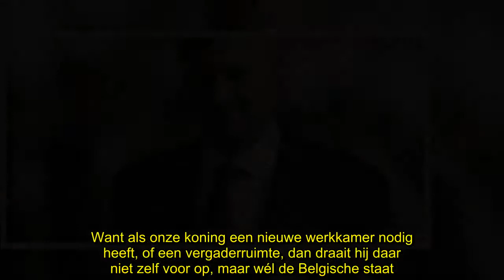✅ Decadent: Koning Filip spendeert 73.000 euro aan verbouwingen van ... één kamer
✍  Dubbel glas en een nieuwe keldervloer, da's een flinke deuk in je portefeuille ... tenzij je koning Filip bent. Want als onze koning een nieuwe werkkamer nodig heeft, of een vergaderruimte, dan draait hij daar niet zelf voor op, maar wél de Belgische staat. Nochtans bestaan er al budgetten voor dit soort verbouwingen.  73.115 euro om dubbelglas te installeren en de keldervloer te vernieuwen. Da's wat koning Filip overheeft voor het verbouwen van z'n nieuwe werkkamer, blijkt uit cijfers die Barbara Pas (Vlaams Belang) opvroeg. 't Is te zeggen: voor de kamer waarin hij wellicht zal vergaderen en occasioneel zal werken. Geen erg: om zijn taken als staatshoofd uit te voeren, heeft hij namelijk de civiele lijst, een budget van een slordige 12 miljoen euro. Daar kan al eens een verbouwing van af, toch? "Volstrekt overdreven" Nee, want deze verbouwing moet volgens de koning via de Regie der Gebouwen. Dat kan, maar dat wil natuurlijk zeggen dat de belastingbetaler nogmaals opdraait voor de ko ...